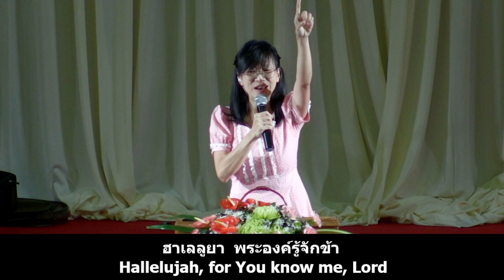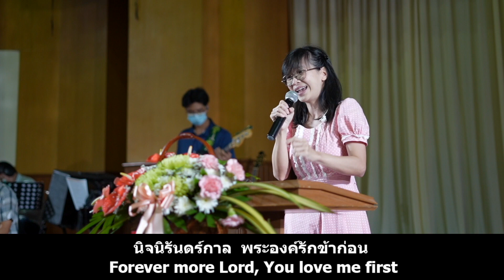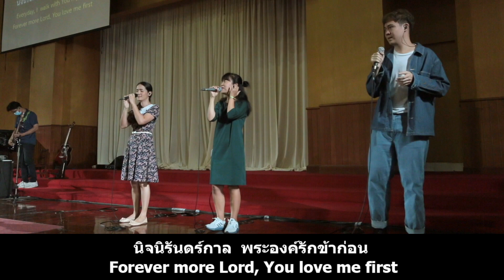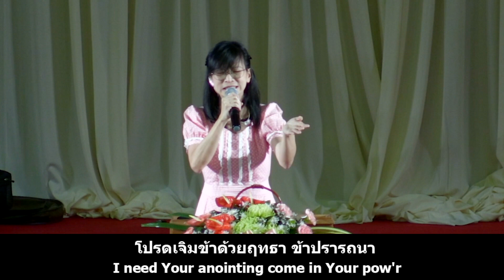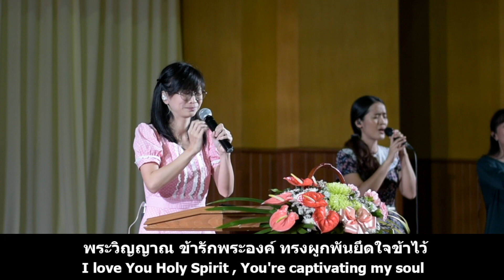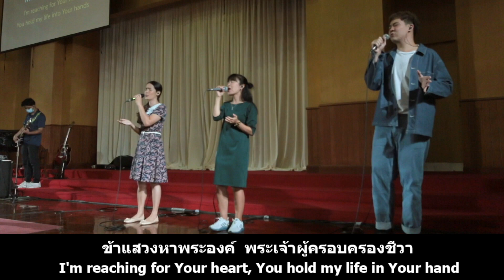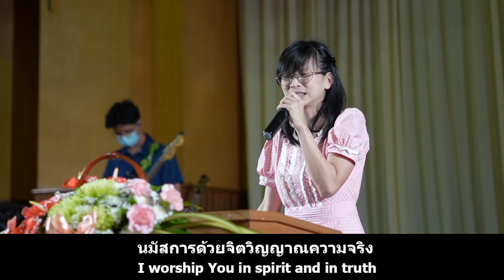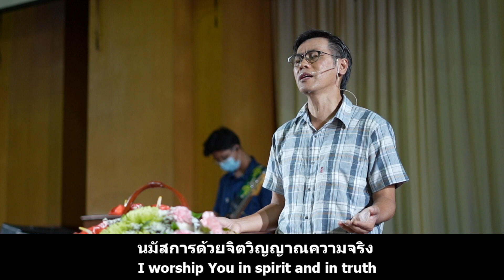เพลงสั้นนมัสการ 10Jul22